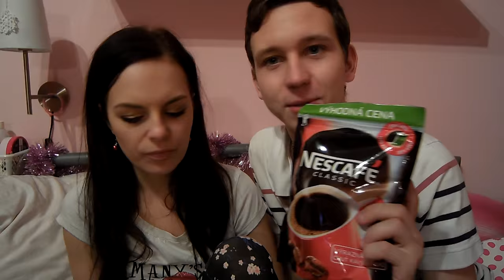❄ Brandnooz Box | Prosinec 2015 ❄